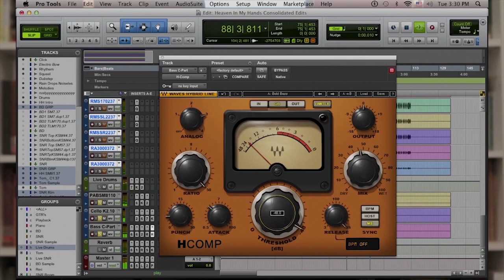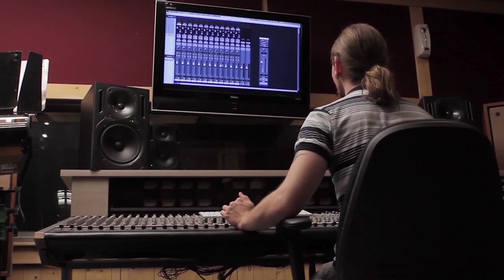לימודי סאונד בבית הספר למוסיקה של הקריה האקדמית אונו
הקורס הוותיק והמקיף שפועל בהצלחה מעל 20 שנה, ובאמצעותו הוכשרו מאות טכנאים מקצועיים ששולבו בתעשייה ובעבודה בתחומים: אולפני הקלטות, הפקות מוסיקאליות, חברות הגברה, יצירת פס-קול לסרטים, תשדירי רדיו ופרסומות טלויזיה.

הלימודים מתקיימים באולפן הקלטות פועל ואמיתי. במקום חדרי חזרות ואולם הופעות פעיל כך שהתנסות מקצועית ממשית הינה חלק בלתי נפרד מתוכנית הלימודים.
מורים

בקורס מלמדים מהבולטים באנשי הסאונד בישראל, בינהם: יהודה זיתון, יובל סגל, ליאור טבת, ערן פרלדיק, ועוד.

בין תכני הלימוד מערכת השמע אקוסטיקה הקלטות (Tracking) אומנות המיקס מאסטרינג פוסט פרודקשן - Post Production - סאונד לתמונה הגברת מופעים PA חשמל ותרשימי זרימה באולפן הקלטות אנלוגי התמקצעות בתוכנות יצירה (Cubase, Pro Tools) מיקרופונים מגברים אפקטים טכניקות הקלטה